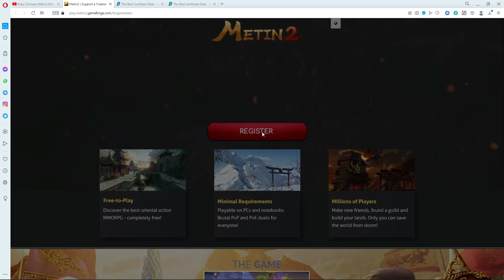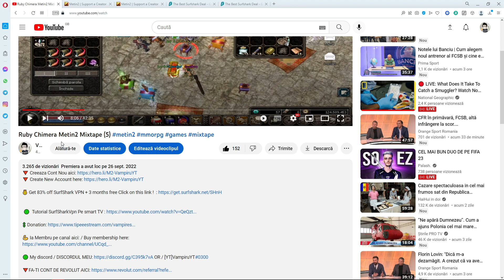💰100w+ 🔻 Ruby Chimera English Mixtape , Metin2 💪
🟢 My discord / DISCORDUL MEU OR / [YT]VampiruYT#0300

🔻Castiga crypto aici: You'll get £8 in free Bitcoin when you buy or sell £82 or more in crypto.

🔥Trade crypto? Use FTX platform